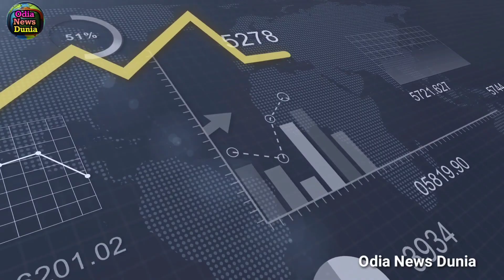ଏଥର ବୁଡିଲା ଚୀନ୍ ର ଭେଳା, ଏକାଥରକେ ୭ ଗୋଟି ଶକ୍ତିଶାଳୀ ଦେଶ ଚୀନ୍ ବିରୁଦ୍ଧରେ ଆରମ୍ଭ କଲେ ଏହି କାର୍ଯ୍ୟକ୍ରମ